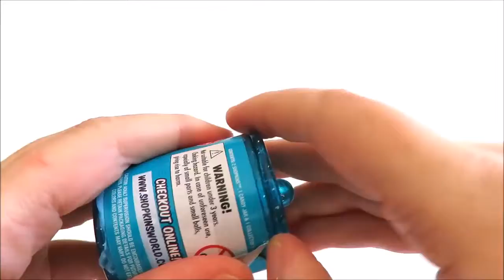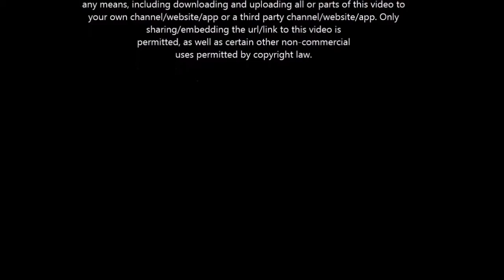Learn colors with noise putty goo slime surprise toys paw patrol shopkins mlp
Fun learning video for babies, toddlers, preschoolers featuring 5 colors of noise maker putty slime and hidden surprise egg toys from My Little Pony, Shopkins, Paw Patrol and Hello Kitty.